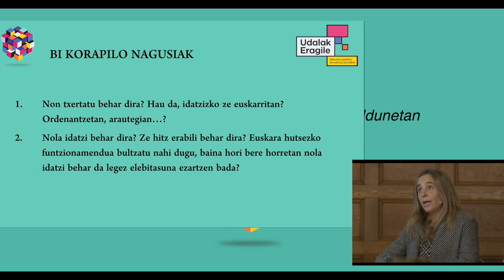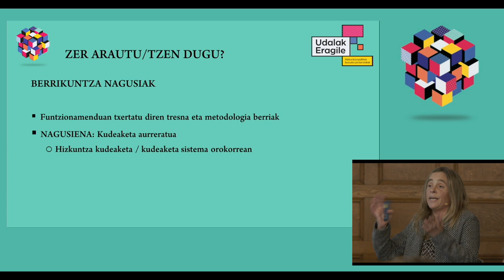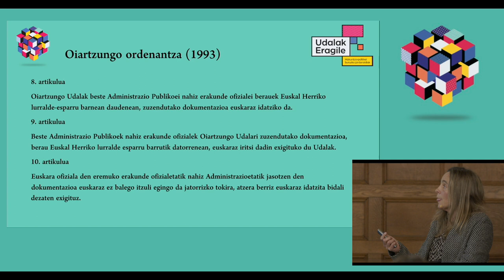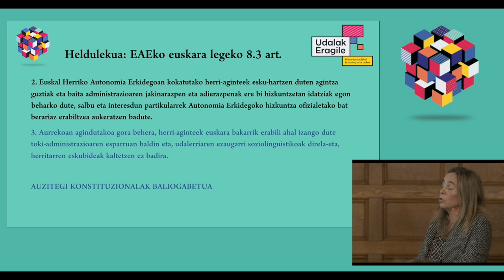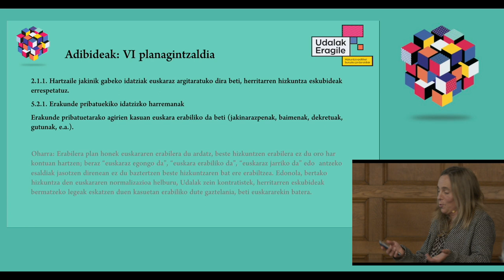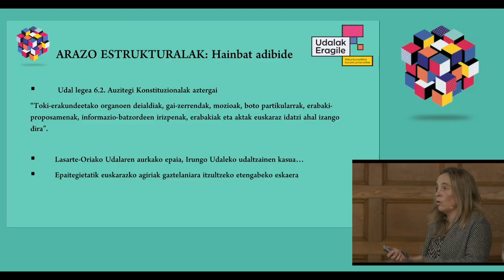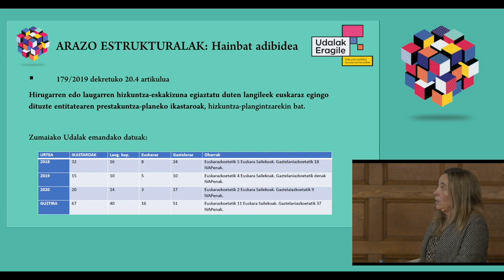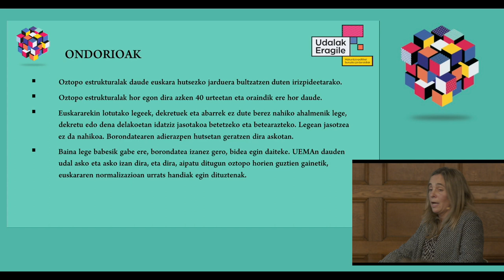UDALAK ERAGILE | Miren Segurola – Hizkuntza-irizpideen bidea udalerri euskaldunetan